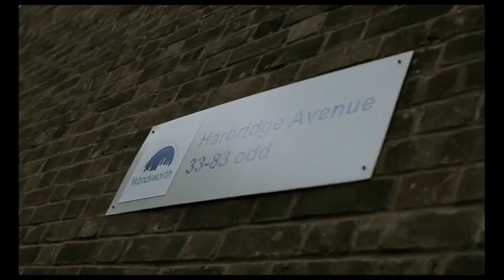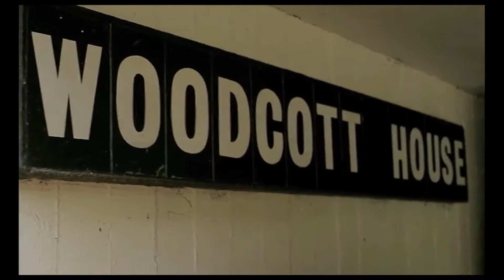Madz Omelly Ft OT Darks (RR/OJB) - Chiraq Freestyle